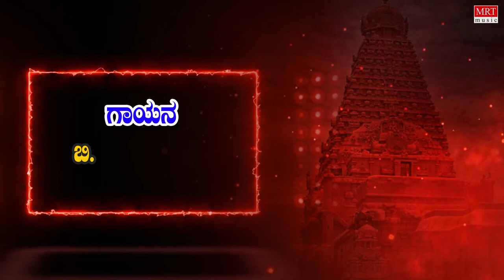ಅಷ್ಟ ಬಾಹುಗಳಿಂದ | Ashta Bahugalinda | Songs On Ashtalakshmi | B.K.Sumitra |Kannada Bhakthi Geethegalu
MRT Music Bhakthi Sagara Presents: "Songs On Ashtalakshmi" "Ashta Bahugalinda" Audio Song With Lyrics. Sung By : B.K. Sumitra. Music Composed By : L. Krishnan. Lyrics By : Vijaya Narasimha, Kannada Devotional Songs, Kannada Bhakthi Geethegalu.

Song Name : Ashta Bahugalinda
Programe Name : Songs On Ashtalakshmi
Singer Name : B.K. Sumitra
Music Director : L. Krishnan
Lyricist Name : Vijaya Narasimha
Music Label : MRT Music